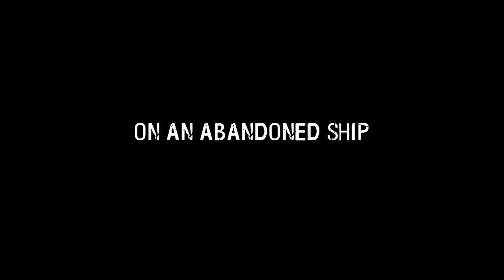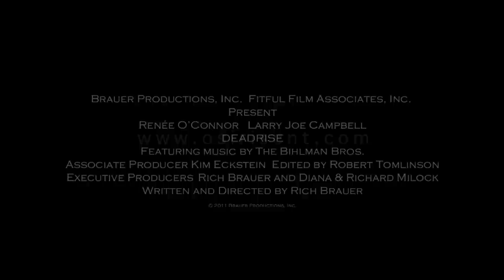DEADRISE MOVIE TRAILER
An inspector (Renee O'Connor - Xena: Warrior Princess) for the Historic Trust visits an abandoned ship on a desolate waterfront. Paula meets up with the self-apppointed caretaker Vigs (Larry Joe Campbell - Wedding Crashers, According to Jim) who blindly made the application for historical status. Moments after her arrival, Paula's car is disabled and she is far from town and is stuck for the night. Without any particular option, Paula accepts Vigs' offer to spend the night on the once proud steamship. What follows is a sleepless night of bad dreams and creepy reality